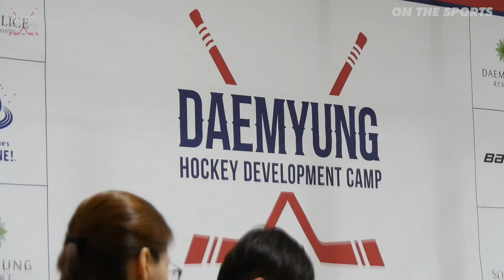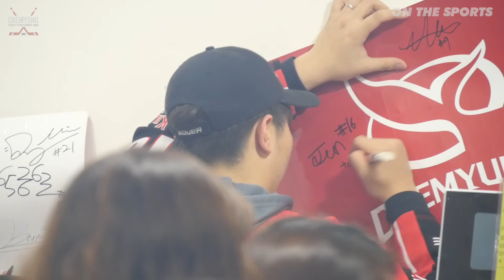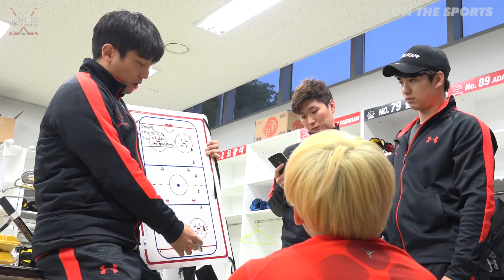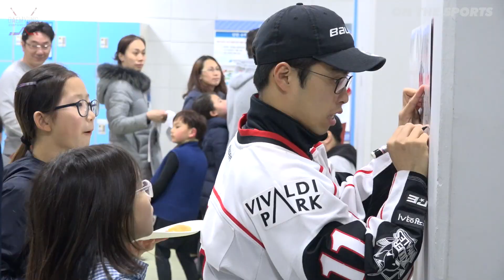2017 대명킬러웨일즈 아이스하키 발전 캠프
2017 대명킬러웨일즈 아이스하키 발전 캠프

내레이션: 김태범